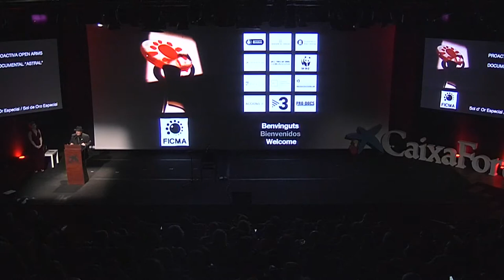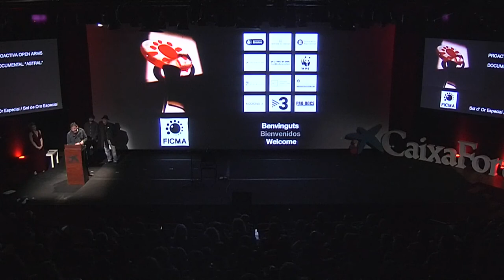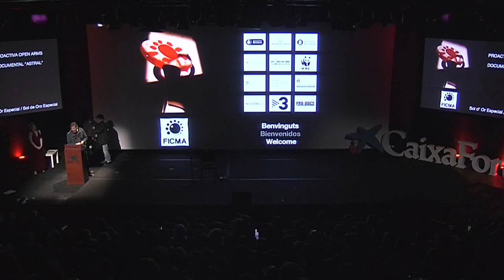Jordi Évole y Oscar Camps reciben Sol de Oro Especial FICMA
Oscar Camps (ProActiva Open Arms) y Jordi Évole (Director de Salvados) recogen el Sol de Oro Especial del FICMA 2016